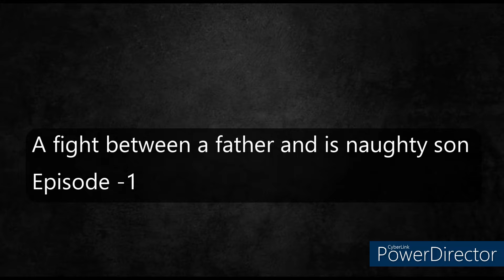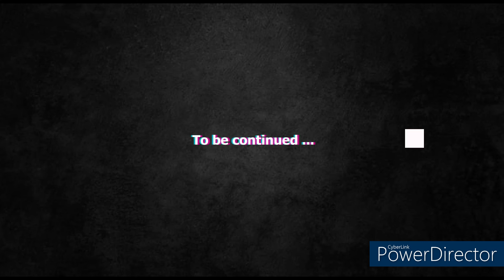A fight between father and is son episode -1 (Animoji) in telugu